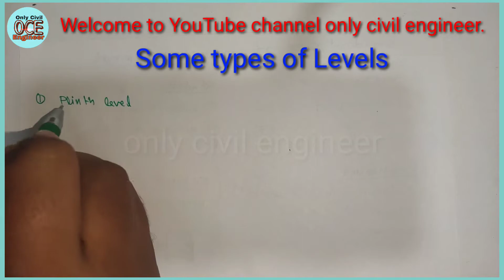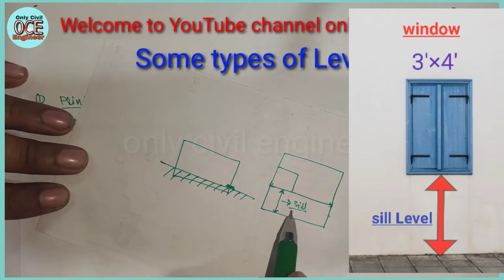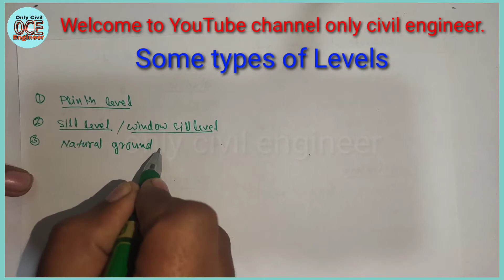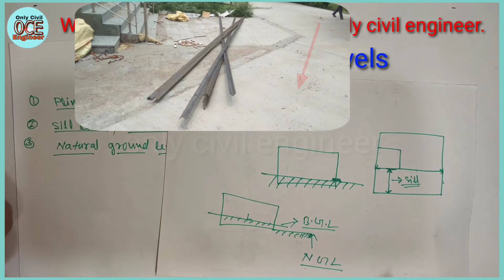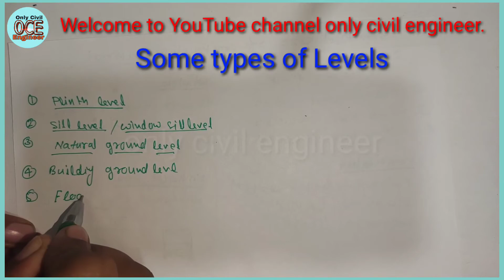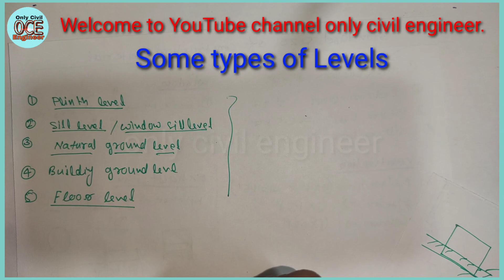Type of levels in building | what is NGL, BGL, FFL, Sill Level etc.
Hello friends mai is channel par civil engineering se related  video dalta rahta hu aur construction se jude problem ko solve karne ki apni puri kosis karta hu
aur aap aap logo se ummid karta hu ki mujhe jitna ho sake support kro.

Type of levels in building | what is NGL, BGL, FFL, Sill L etc.

What is GL and PL in House Construction
civil engineering
differencece between GL and PL
Difference Between Ground Level and Plinth Level
What is GL
What is PL
what is ground level in civil engineering
what is plinth level in building construction
 plinth level and ground level is same or not
difference between plinth level and ground level

Mera you tube pe dusra channel bhi h Dear technical ke nam se ke nam se jiska